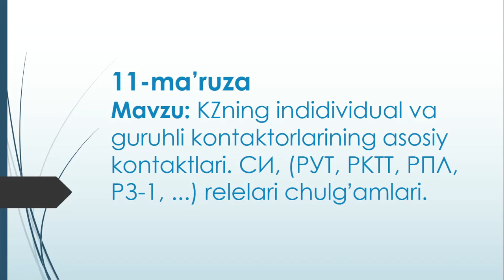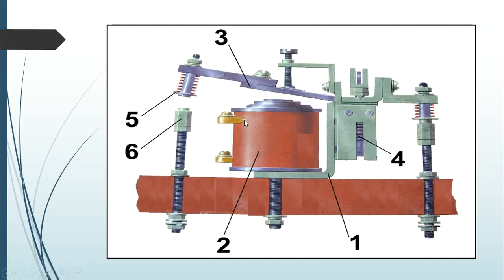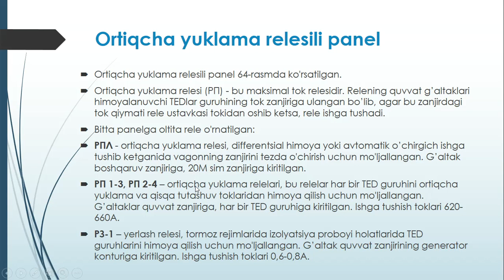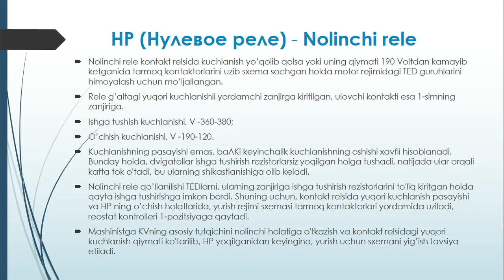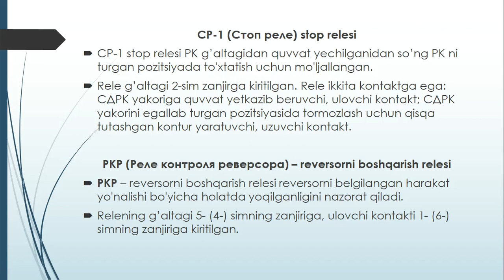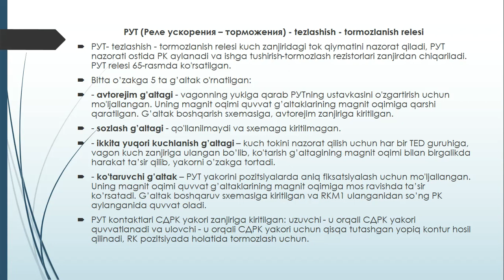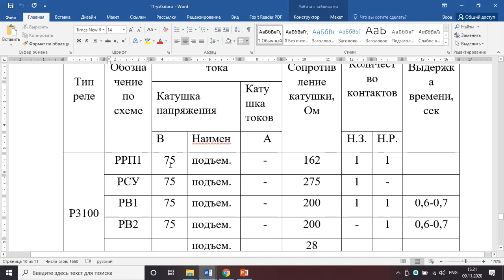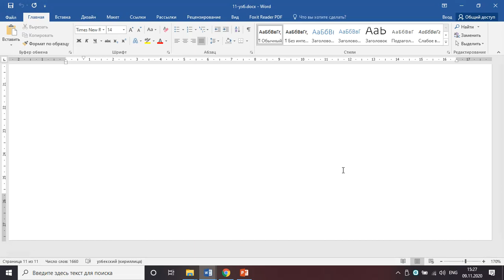Ermatov MEQUB 11